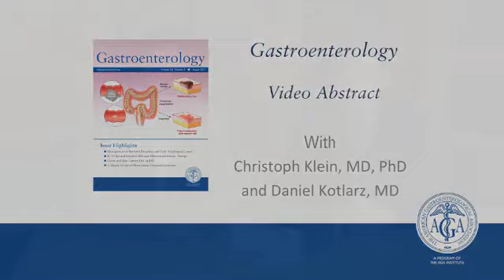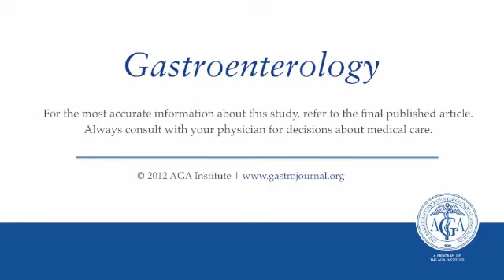"Loss of Interleukin-10 Signaling..."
Drs. Klein and Kotlarz discuss their manuscript, "Loss of Interleukin-10 Signaling and Infantile Inflammatory Bowel Disease: Implications for Diagnosis and Therapy." To view the print version of this abstract go